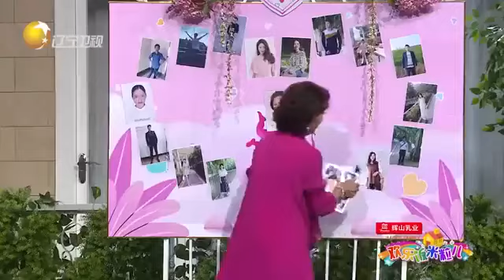小品 闫學晶邵峰相親角爆笑爭C位！倆人較上勁了！